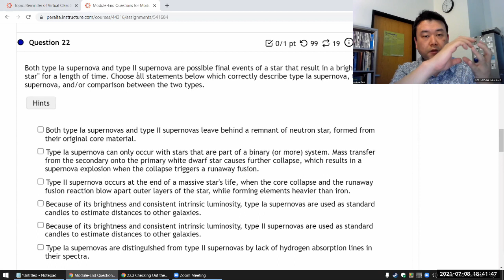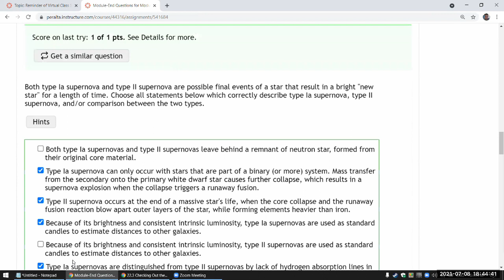OpenStax Astronomy - Chapter 23, similar to Question 8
Recording from Summer 2021 ASTR 10 class.